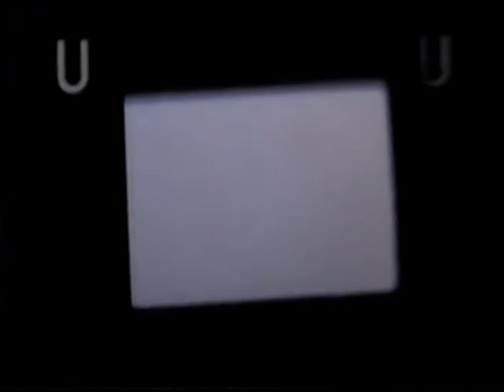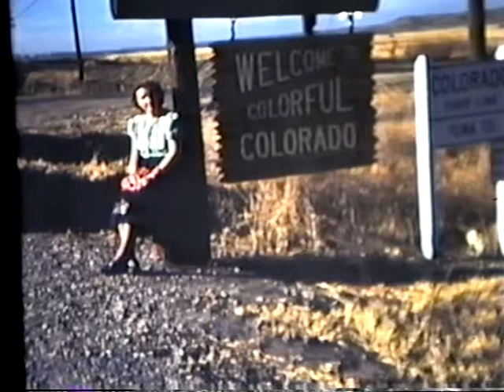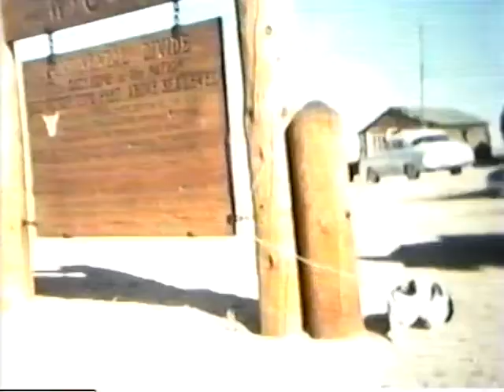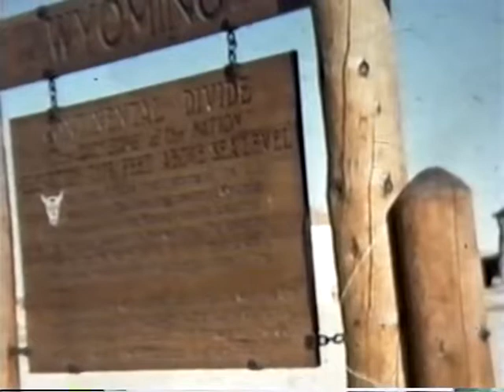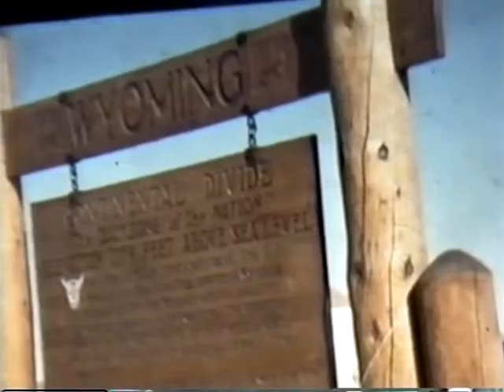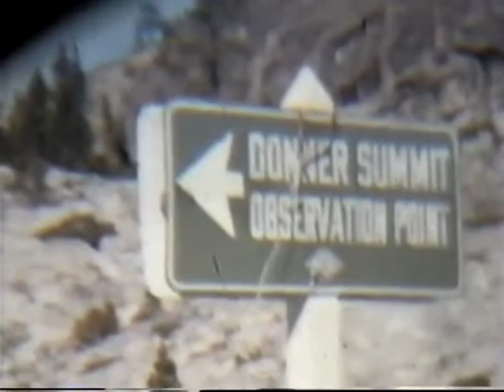Delora and Jack France photos #2